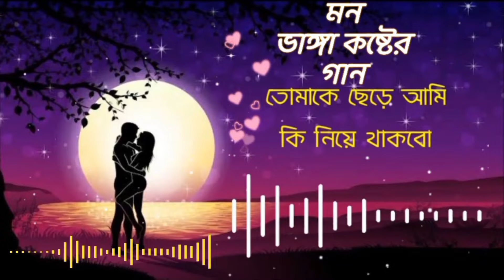🥰তোমাকে ছেড়ে আমি কি নিয়ে থাকবো🥰 Tomake Chere Ami Ki Niye💞Thakbo l Mon Mane Na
🥰তোমাকে ছেড়ে আমি কি নিয়ে থাকবো🥰 Tomake Chere Ami Ki Niye💞Thakbo l Mon Mane Na Cover💗 Song🎶mon_mane_na @dreamlesssumon

Hi! I’m DREAMLESS SUMON. On my channel, you will find sad song . I love ,sad song video' and sharing my experiences with you.

Please do not give copyright, Give me a massage then I'll remove your subject.
___𝐇𝐚𝐬𝐡𝐭𝐚𝐠_______
tomake_chere_ami_ki_niye _thakbo
Tik tok Vairal Song,
বাংলা গান,কষ্টের গান,
গান বাংলা,অনেক কষ্টের গান,
নতুন বাংলা গান,দুঃখের বাংলা গান,
খুব বেশি কষ্টের গান,গান,
দুঃখের গান বাংলা,
বাংলা কষ্টের গান,
all bangla sad song,
Koster gan bangla gan,
new bangla gan,
dukher gan bangla,
new bangla gan 2024,
#2024 bangla gan,
sad song bangla,
bangali sad Song,
bangla koster Gaan,